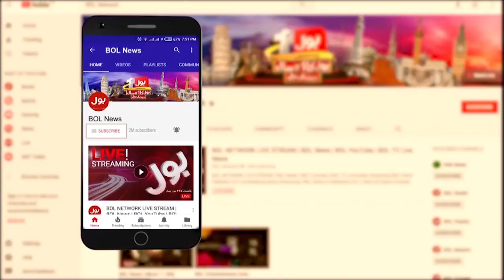Chaudhry Nisar Shocking Revelations About Axact | Shoaib Shaikh Exclusive Interview | Breaking News